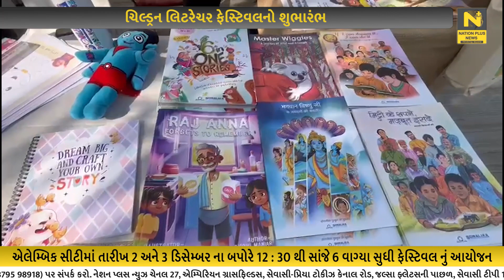ચિલ્ડ્રન લિટરેચર ફેસ્ટિવલનો શુભારંભ...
કહેવાય છે કે પુસ્તકો માનવજાતના સહુથી શ્રેષ્ઠ મિત્ર છે , અને પુસ્તકો જ્ઞાન વર્ધન ની સાથે સાથે જિંદગી જીવવા માટેની કેડી કંડારવામાં પણ મદદરૂપ થાય છે . બાળકોમાં વાંચન પરત્વે શોખ કેળવાય એવા ધ્યેય સાથે વડોદરામાં 'બુકરૂ' નામે એલેમ્બિક સીટીમાં તારીખ 2 અને 3 ડિસેમ્બર ના બપોરે 12 : 30 થી સાંજે 6 વાગ્યા સુધી અનોખો ચિલ્ડ્ર્રન્સ લિટરેચર ફેસ્ટિવલ યોજાઇ રહ્યો છે